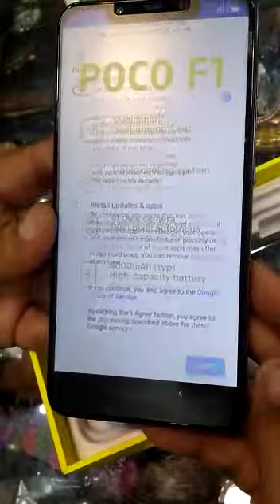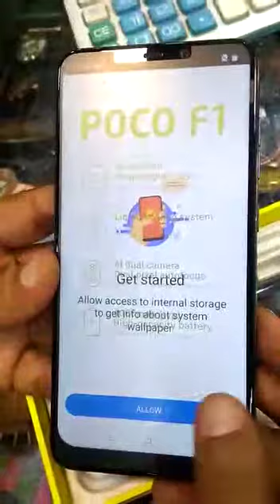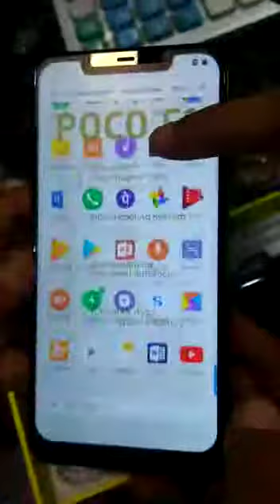Xiaomi Poco F1 Unboxing & First Look